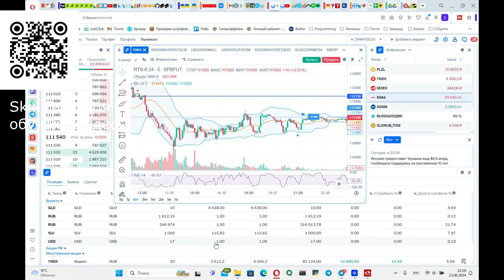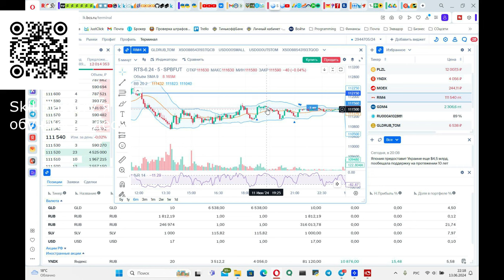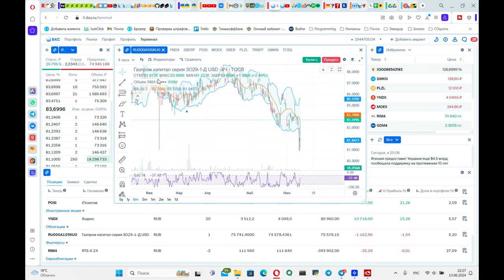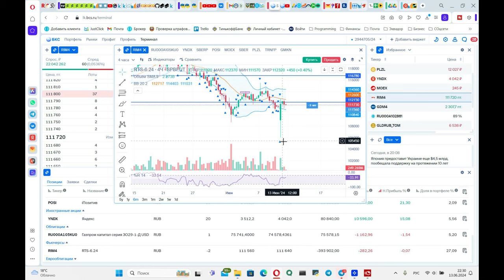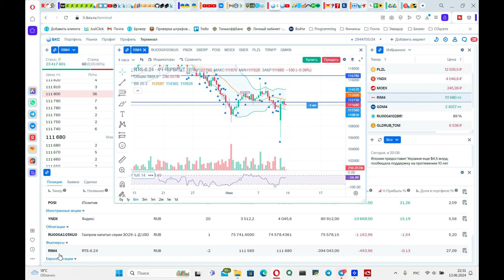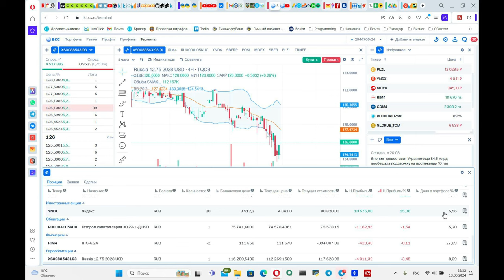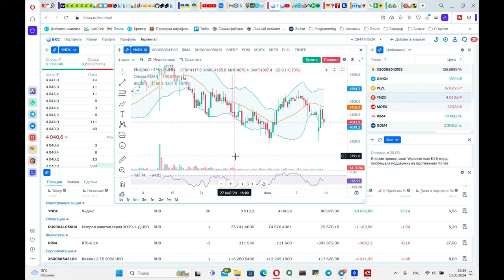Откытие Мосбиржи после санкций и отмены торгов по $ и Eur